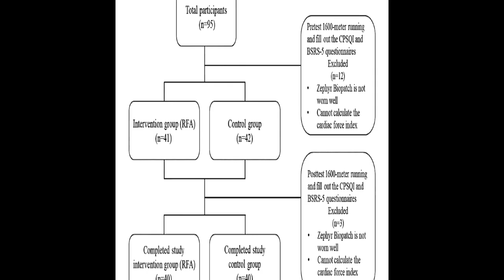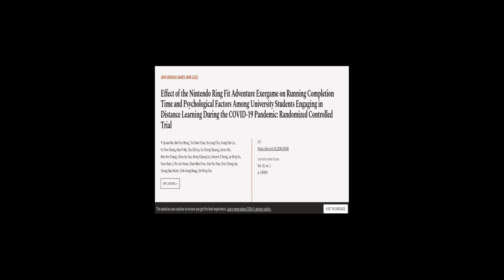Effect of the Nintendo Ring Fit Adventure Exergame on Running Completion Time and Psy... | RTCL.TV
### Keywords ###

### Article Attribution ###
Title: Effect of the Nintendo Ring Fit Adventure Exergame on Running Completion Time and Psychological Factors Among University Students Engaging in Distance Learning During the COVID-19 Pandemic: Randomized Controlled Trial
Authors: Yi-Syuan Wu, Wei-Yun Wang, Ta-Chien Chan, Yu-Lung Chiu, Hung-Che Lin, Yu-Tien Chang, Hao-Yi Wu, Tzu-Chi Liu, Yu-Cheng Chuang, Jonan Wu, Wen-Yen Chang, Chien-An Sun, Meng-Chiung Lin, Vincent S Tseng, Je-Ming Hu, Yuan-Kuei Li, Po-Jen Hsiao, Chao-Wen Chen, Hao-Yun Kao, Chia-Cheng Lee, Chung-Bao Hsieh, Chih-Hung Wang ,and Chi-Ming Chu

### Video Timestamps ###
0:00:00 - Summary
0:00:58 - Title
0:01:04 - Tail
0:01:08 - End